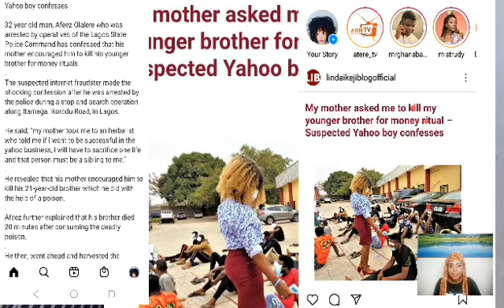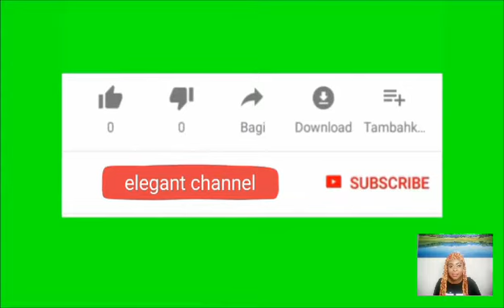wonder shall never end my people come and hear